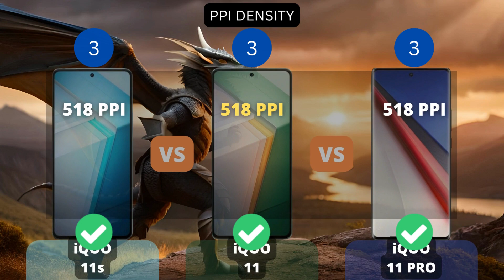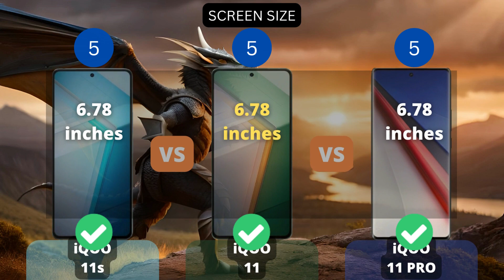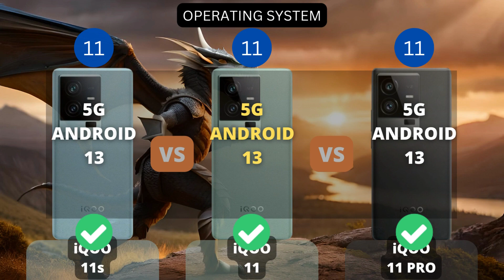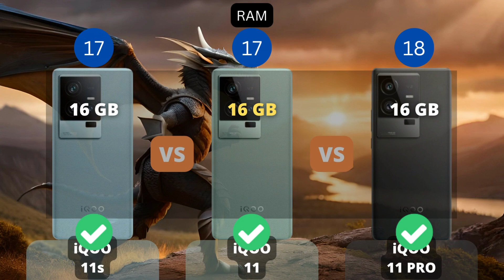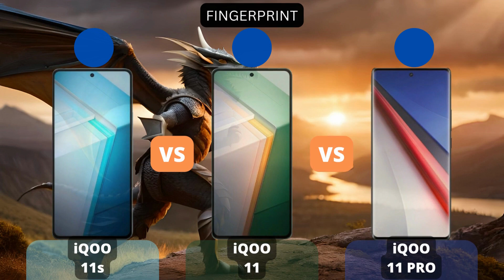Vivo iQOO 11s 5G vs Vivo iQOO 11 5G vs Vivo iQOO 11 Pro 5G | PHONE COMPARISON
This video shows a comparison of specifications Vivo iQOO 11s 5G vs Vivo iQOO 11 5G vs Vivo iQOO 11 Pro 5G | PHONE COMPARISON

NOTICE:
1. Price estimates, displayed as the cheapest and taken from trusted online stores such as Amazon, Giztop, Aliexpress, original product stores and others.

2. this is just a point count, point value added to higher specs.